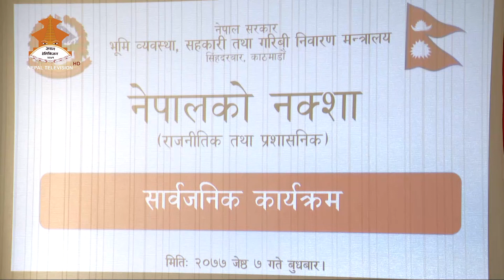नेपालको राजनीतिक तथा प्रशा‍सनिक नक्शा सार्वजनिक || UPDATED MAP OF NEPAL